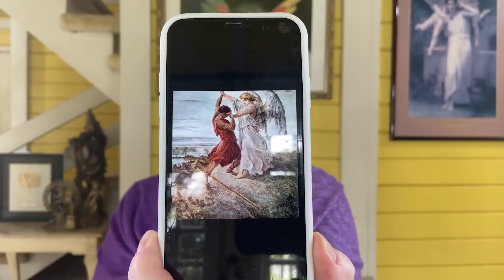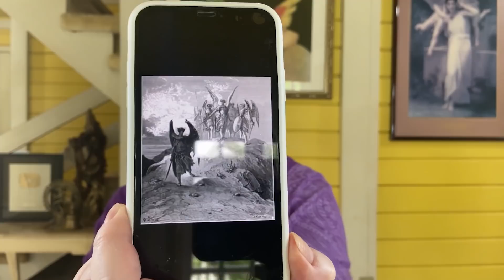METATRON E SAMAEL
Monica Buonfiglio é uma escritora com mais de 60 livros editados no Brasil e exterior, foi recordista de vendas na década de 1990 com 05 Best-sellers, onde atingiu a marca de 6 milhões de exemplares. Seus livros mais conhecidos são: Anjos Cabalísticos, Magia dos Anjos e Almas Gêmeas que foram lançados também nos Estados Unidos, América Latina e Europa. Atualmente dedica seu tempo com os atendimentos de mapa astral e cursos sobre temas espiritualistas como: Anjos, Tarot, Numerologia, Orixás e búzios entre outros.